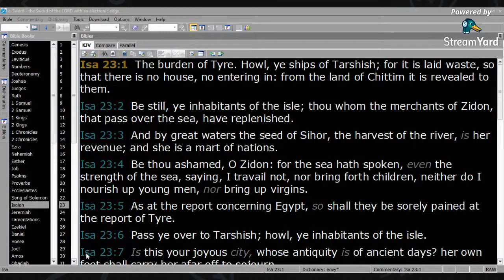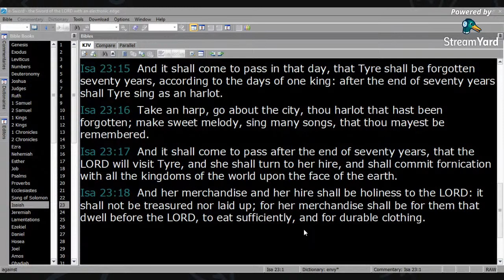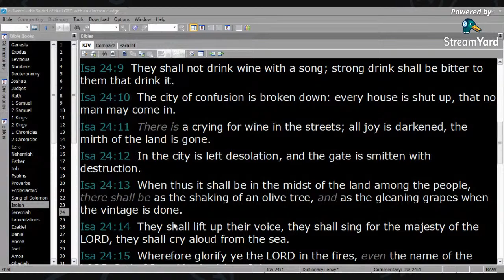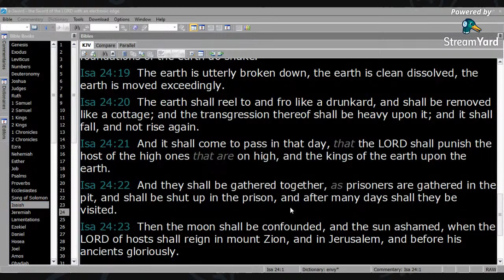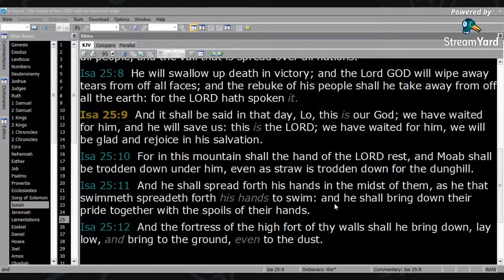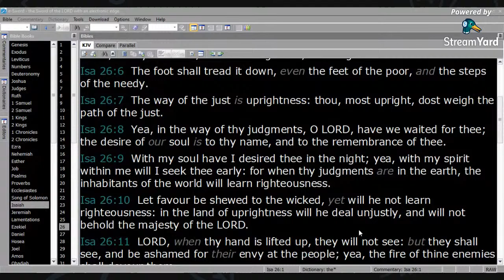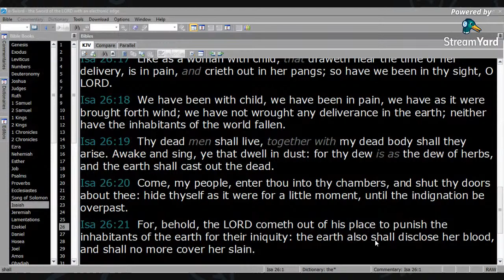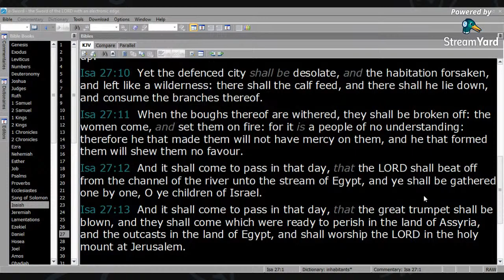Reading God's Word - Isaiah Ch. 23-27